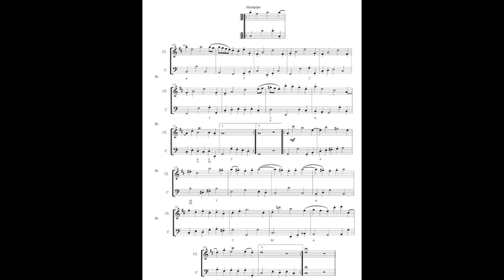The inspiration of one of my compositions, Hornpipe.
I have often considered this obscure movement written in my obscure music my best work.  I've been wanting to make this video to trace where it came from.  Muffat wrote his Hornpipe, Handel copied it into his Concerto Grosso Op.6 No.7, and I based this movement off of that.  An obscure German Baroque composer influenced a clarinet composition in 2016.  This video puts all three compositions in order.